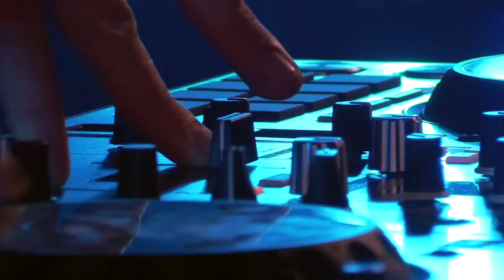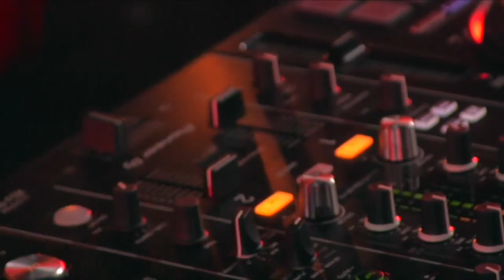DJ Spencer H